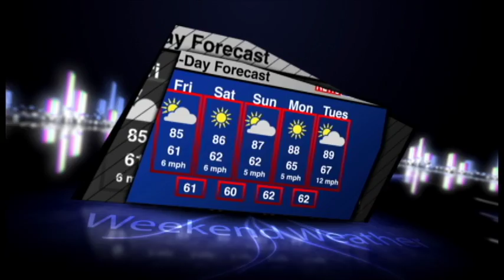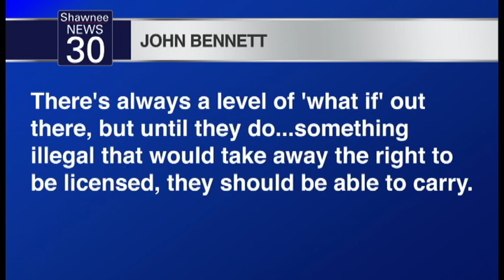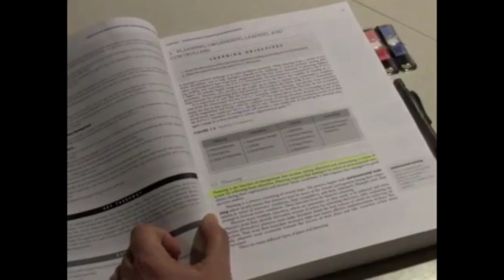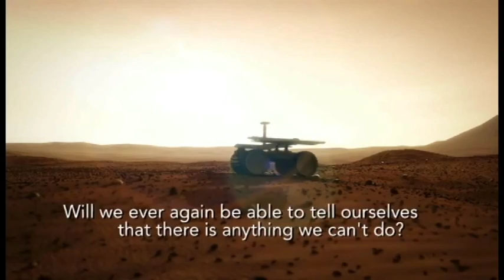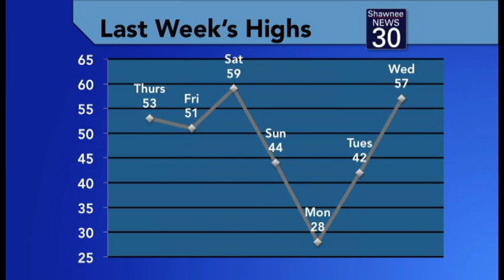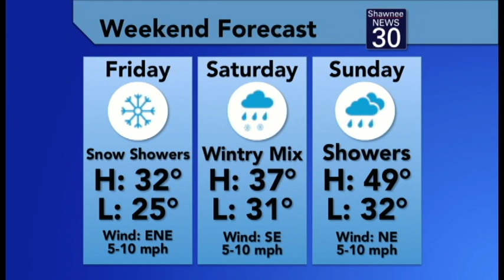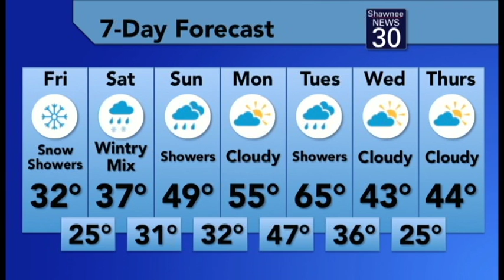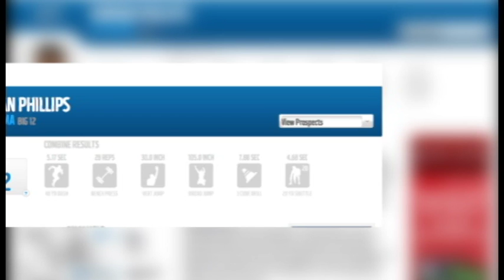NEWS 30 FEB 26 SHOW